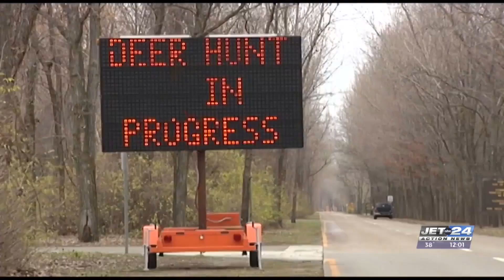Deer hunting benefits Presque Isle by keeping populations low for winter